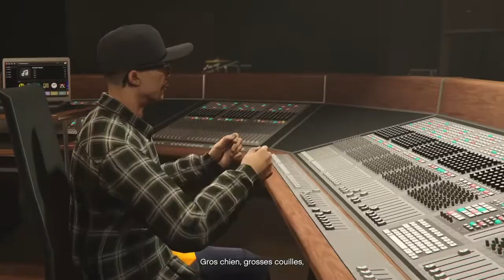BAKELOUF 52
Mon snap gamergta5mult

Mon insta sofiane_mrv_213

Mon psn zLoveMyAlgeria--